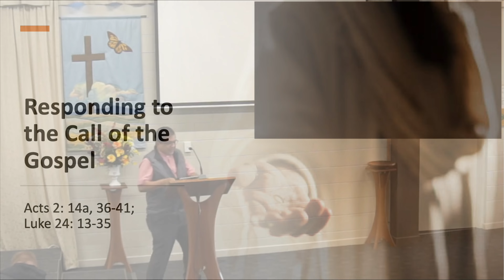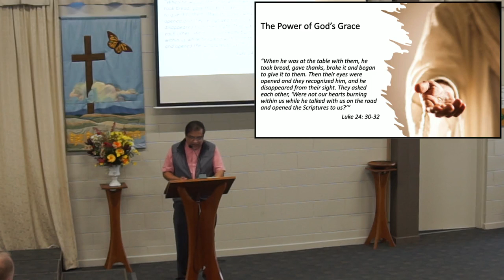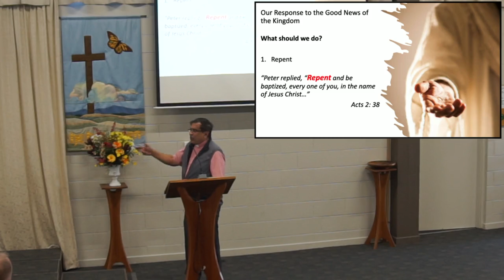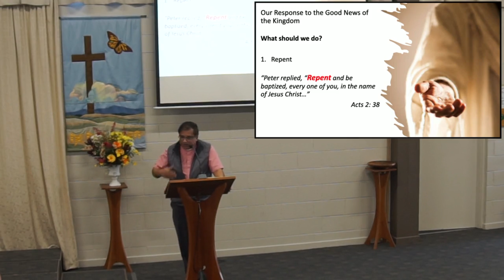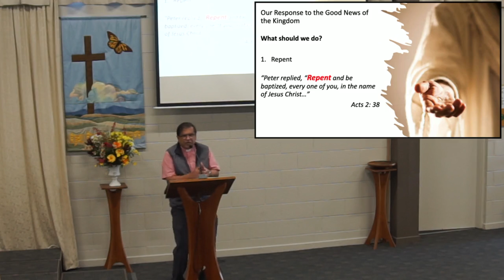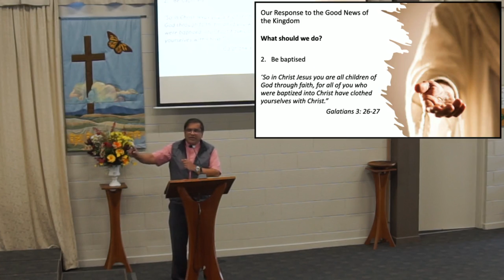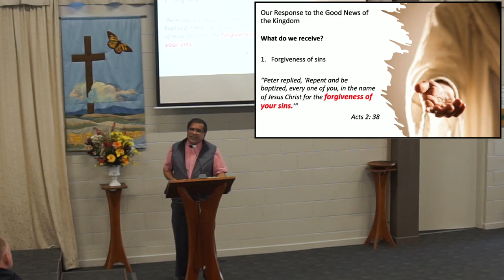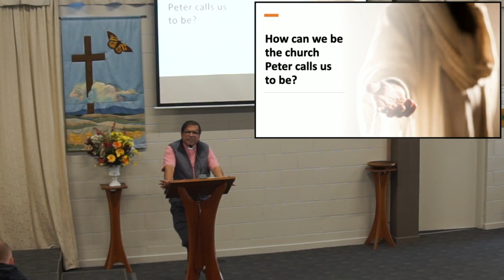Responding to the Call of the Gospel